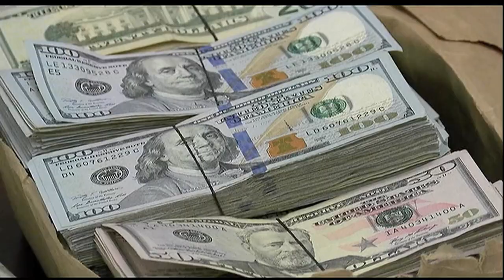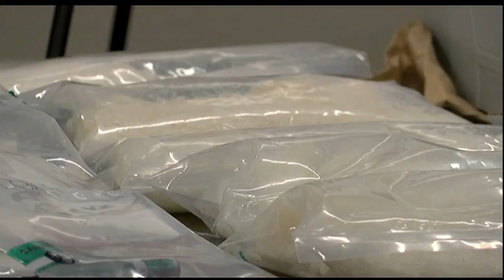Video: Operation Night Train